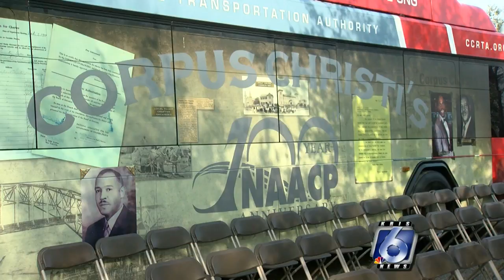RTA honors local NAACP chapter on its 100th anniversary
The Corpus Christi Regional Transportation Authority is commemorating Black History Month in style.